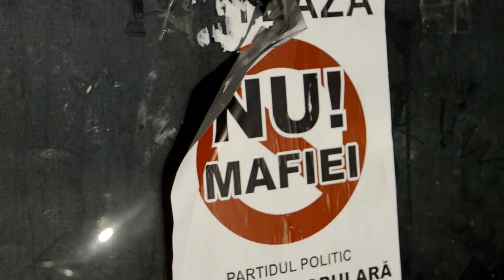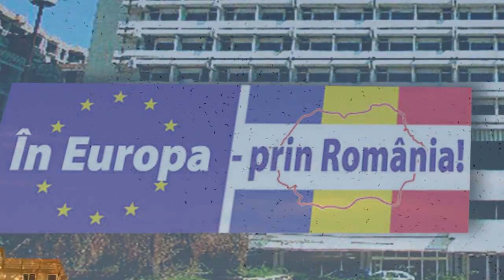После Жизни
заброшенный отель Интурист в центре города Кишинева. сейчас там находят трупы бомжей...